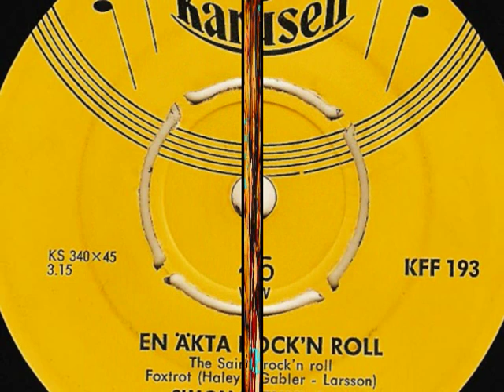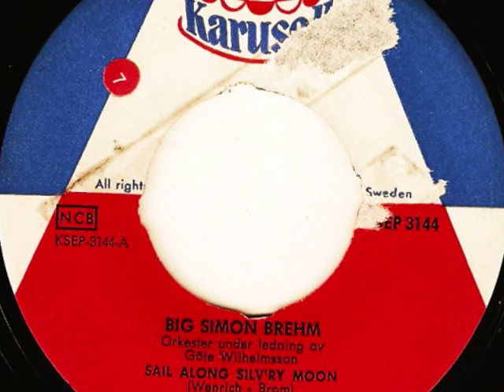Big Simon Brehm - Sail Along Silv´ry Moon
Karusell KSEP 3144, 1958. En svensk version av den gamla klassikern med samma namn.